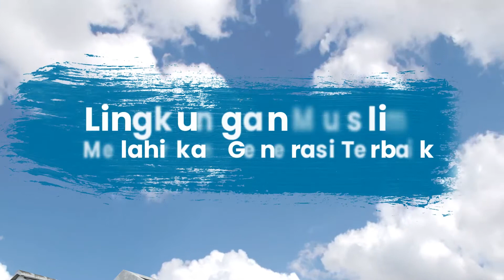Pesona Rancasari Rumah 2 juta Dekat Lanud Atang Sanjaya !!!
PERUMAHAN LINGKUNGAN TERDIDIK. CUMA MODAL AWAL 2JT ALL IN LANGSUNG AKAD

Kemaren banget. Mini gathering dan survei Serentak bagi Tenaga Pendidik di Kawasan Bogor Kabupaten. Bersama PGRI Kab Bogor.

Lokasi di Rancabungur Bogor.
Banyak yg mau ambil, Karena cuma booking saja, langsung ke akad.

Kawasan perumahan itu ga hanya rumahnya saja. Tapi Juga lingkungannya. Cari lingkungan yang sama sama sefrekeunsi Tenaga Pendidik? Wow banget.

Dalam rumah terdidik.
Dalam Sekolah terdidik.
Dalam lingkungan terdidik.

Mau bergabung dengan lingkungan yang terdidik?